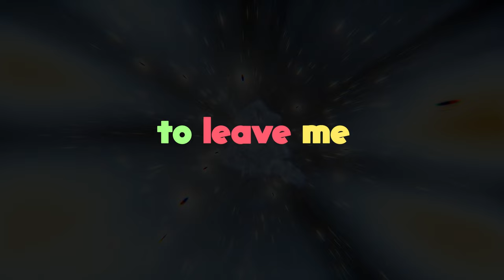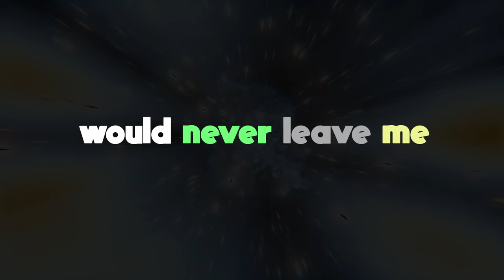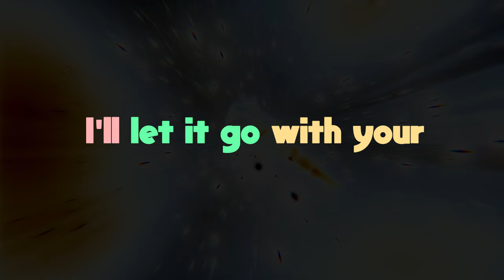Joey Albert - Tell Me (Lyrics On Screen)